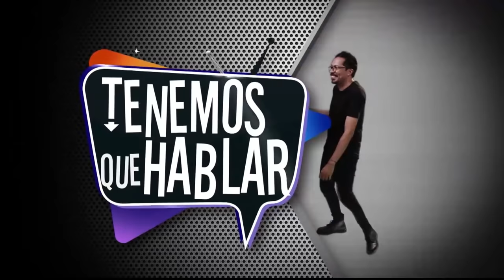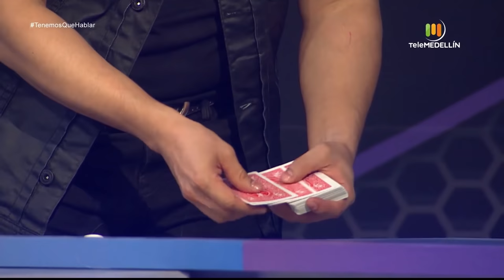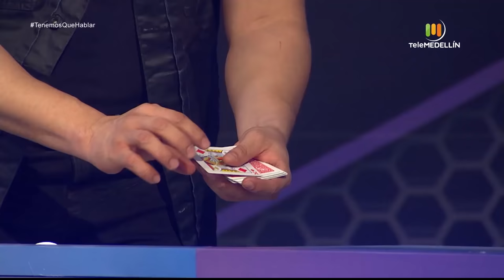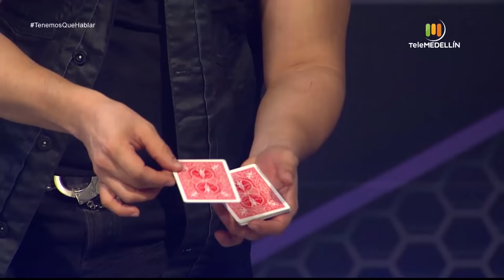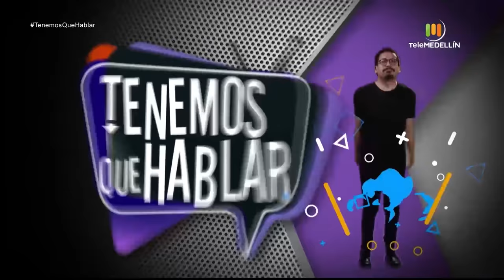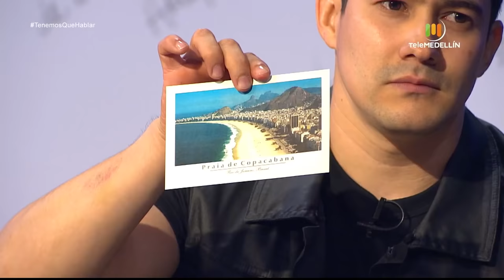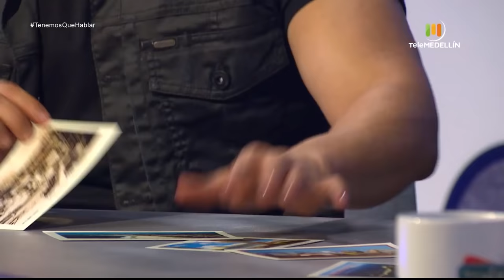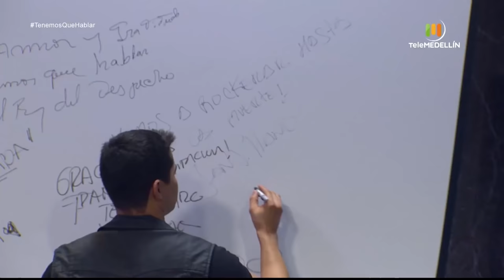Tenemos que hablar con el MAGO FELIPE PINEDA [Programa completo] Telemedellín